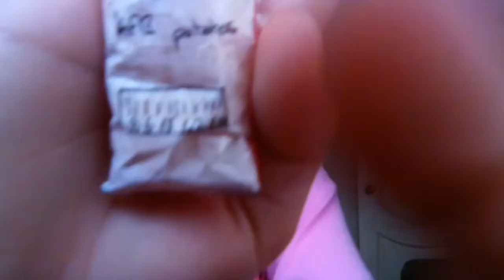Squishy koleksiyonum(size video çekebildiğim için çok mutluyum)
Arkadaşlar ne zamandır video çekemiyorumm bunun için çok üzgündüm ama artık video çekmeye devam edicem çok mutluyum. Bu arada yorumlara isimlerinizi yazarsanız 3 kişi seçip videoda söyleyeceğim..😘😘👐👐🙋🙋